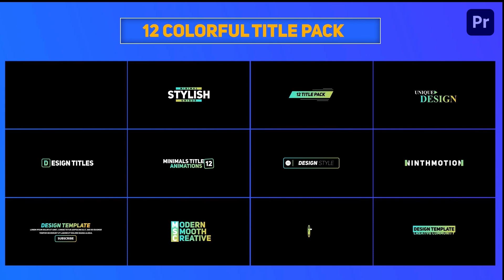Download The 12 Colorful titles Premiere Pro Template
Access & download the Download The 12 Colorful titles Premiere Pro Template